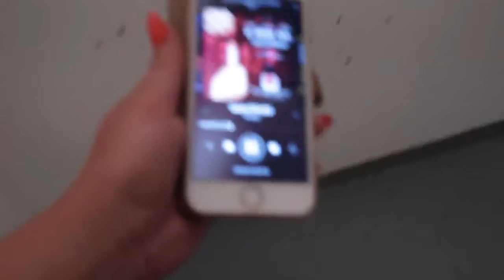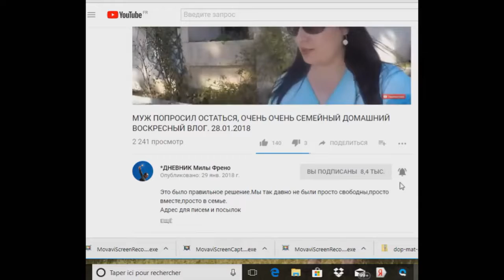#667 ПРИДУМАЙТЕ НАЗВАНИЕ ЕГО МОРДЕ.НЕПОСЛУШНЫЕ ДЕТИ. НАС АТАКУЮТ МУРАВЬИ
Косметика которой я пользуюсь всегда отсюда Это архивное видео июль 2018